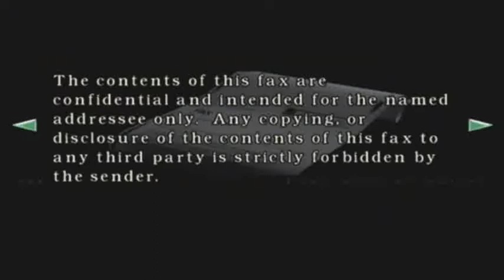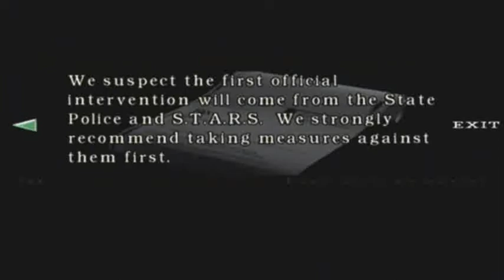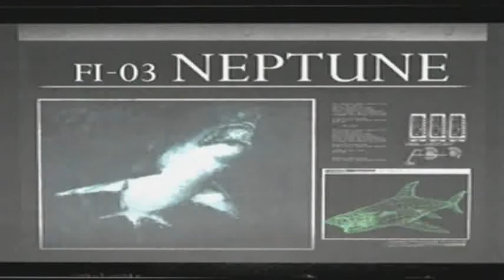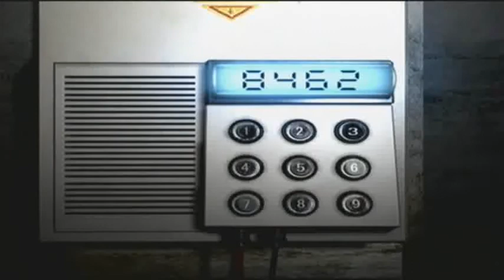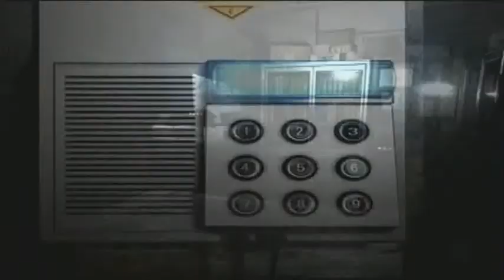Let's Play Resident Evil REmake! Part 28 - Wesker Works for Umbrella?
I continue on with the factory and learn a shockingly new piece of information. (hinthintlookatthetitlehinthint)